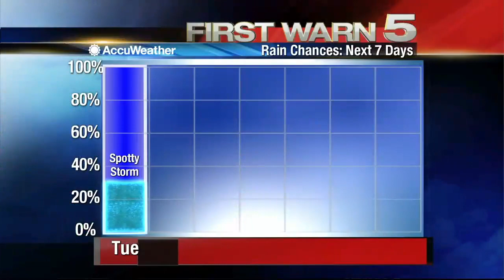Tuesday's Weather - Noon